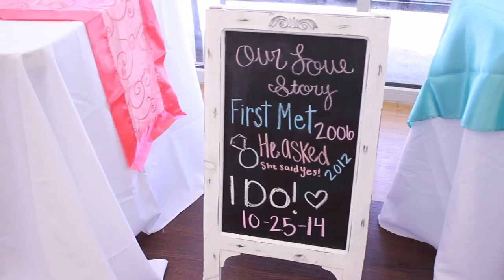Rebecca and Dusty Short Film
This is Rebecca and Dusty Payne on their Wedding Day!

The song is "something beautiful"- needtobreathe

I do not own or claim to own the rights to this song